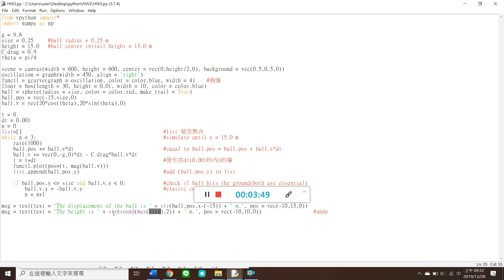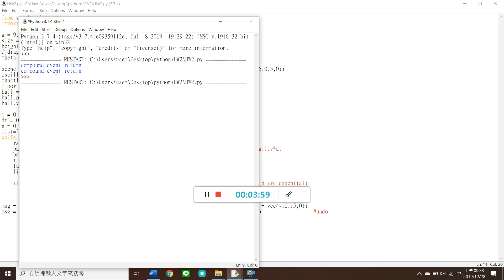vpython 程式作業二 B08203030 蘇秀惠